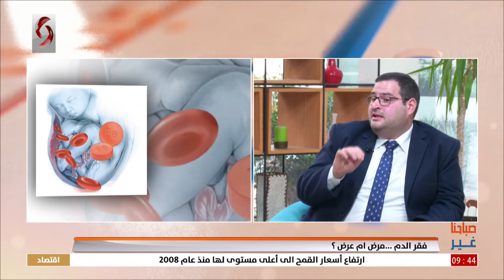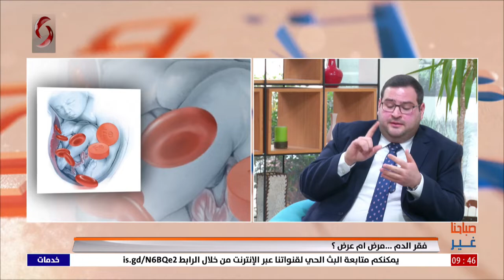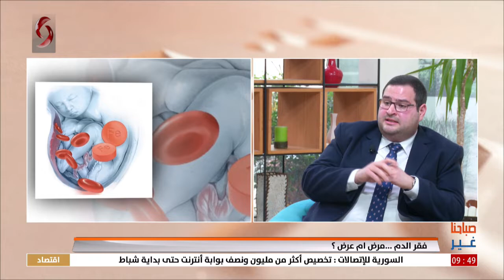د . فؤاد يارد _ اختصاص تشخيص مخبري || صباحنا غير 2022/3/6